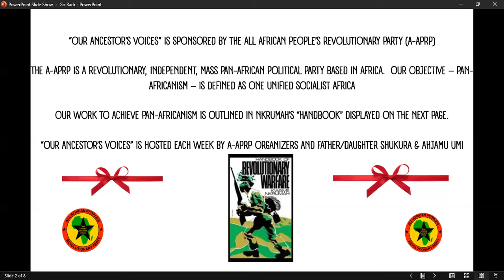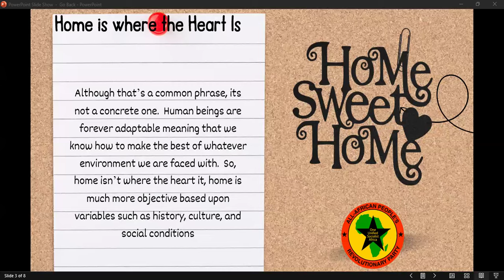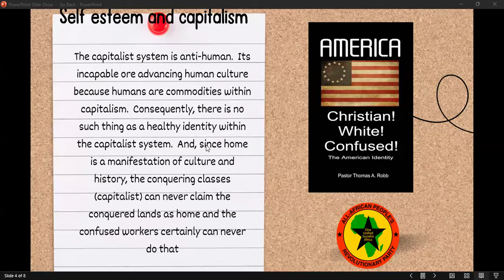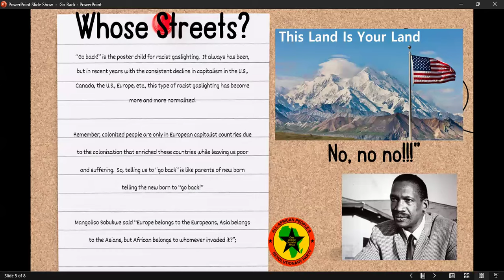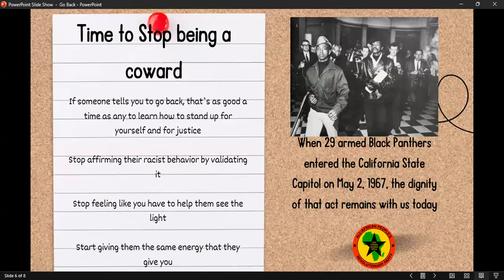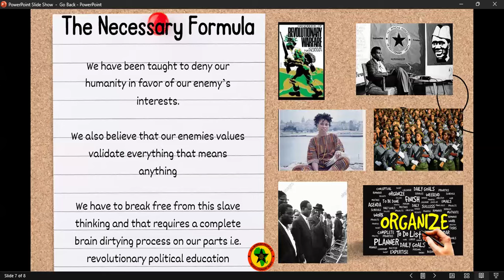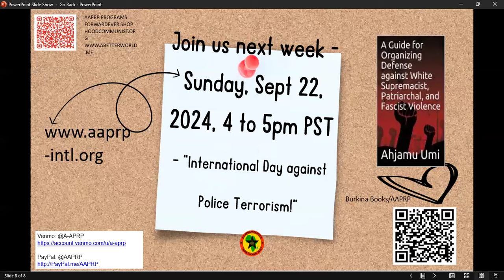"Our Ancestor's Voices - When They Tell You to Go Back!"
For millions of Africans who's current existence in the Americas, zionist israel, and Europe is directly connected to the colonial and slavery systems that have robbed Africa blind of its human and material resources for several decades, for these people to tell us to "go back" is nothing except classic gaslighting